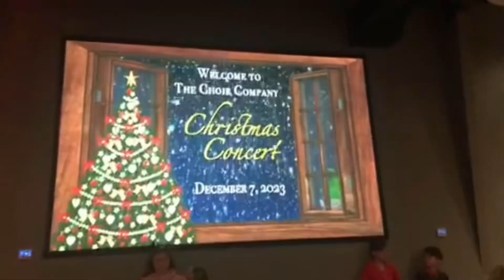VLOGMASS DAY 7-8 sorry it’s so late